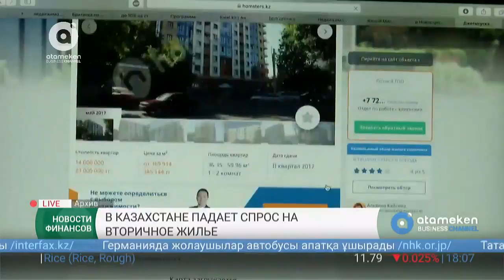В Казахстане падает спрос на вторичное жилье